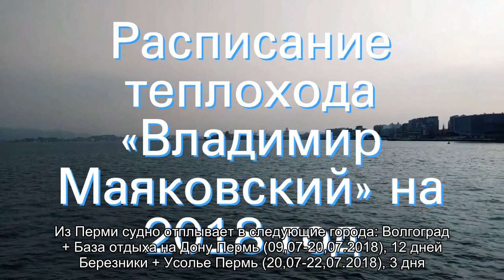О теплоход Владимир Маяковский: история названия, навигация, расписание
О теплоход Владимир Маяковский: история названия, навигация, расписание. А также основные характеристики и схемы кают, категории кают, оборудование каюты (санузел, душ, кондиционер, холодильник), какие виды услуг есть на бору, какое питание.